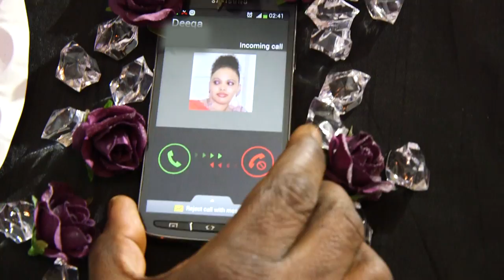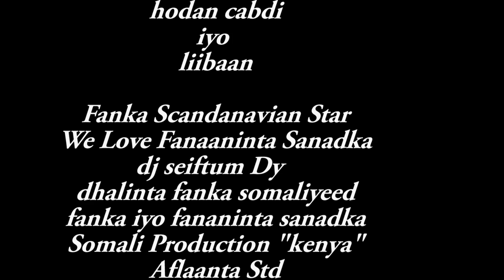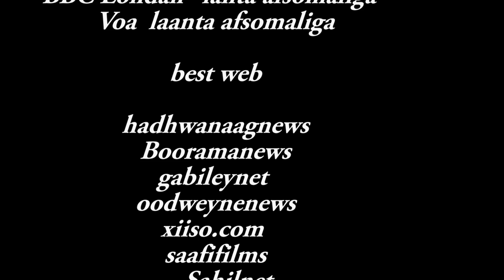Heestii Godob - Codkii Ahmed Zaki - "OFFICIAL VIDEO"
plz dont duplicate.